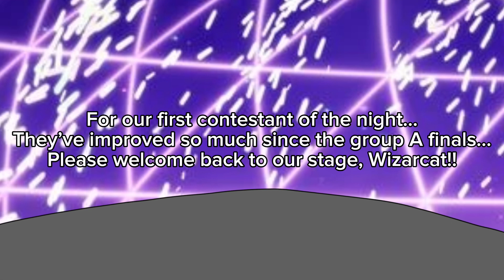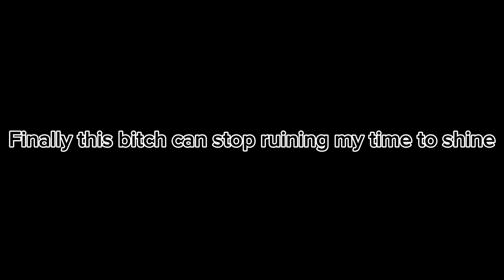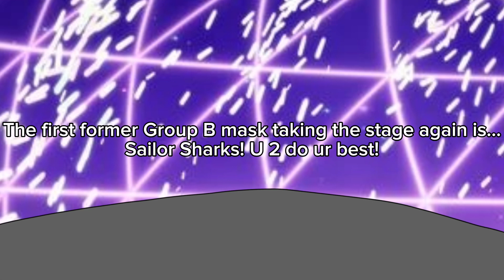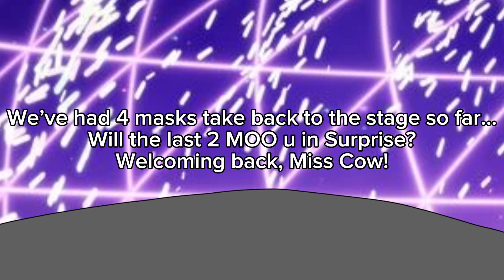Masked Drawings Episode 7: A Long Awaited Merge